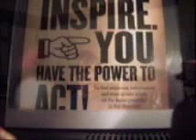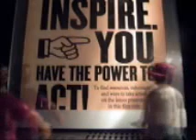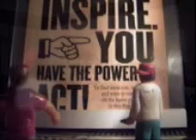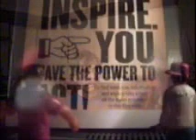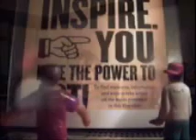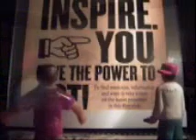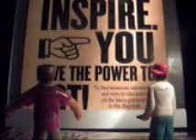East Side Story !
they were stoned' and had it comeing! ha!ha!